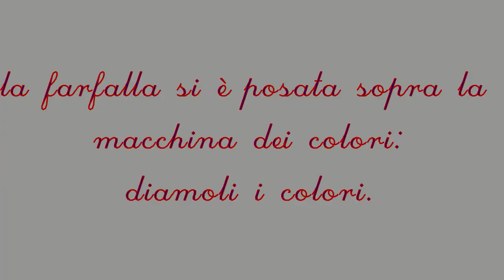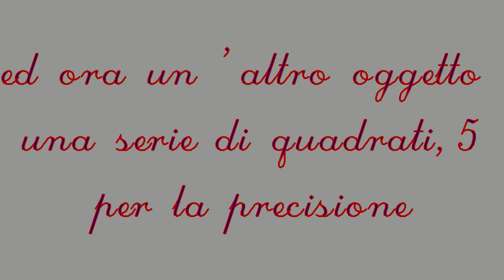farfalla equadrato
Movimento e colori senza software solo artigianato